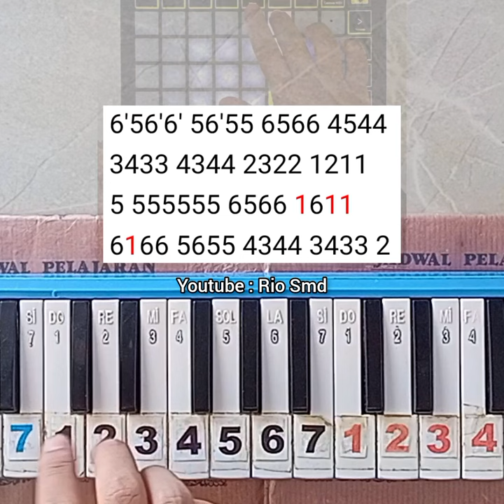KEROSENE CRYSTAL CASTLES